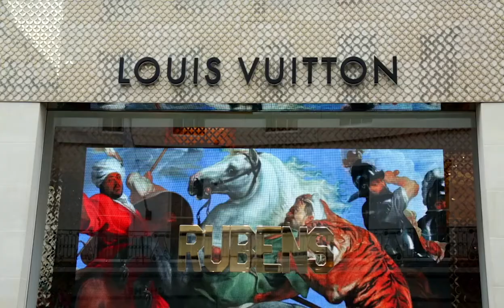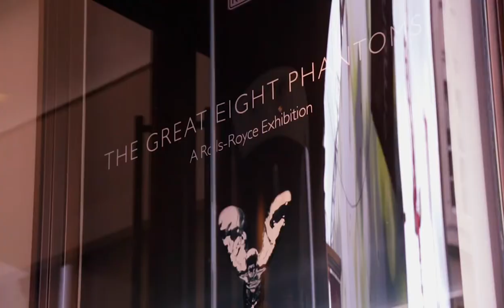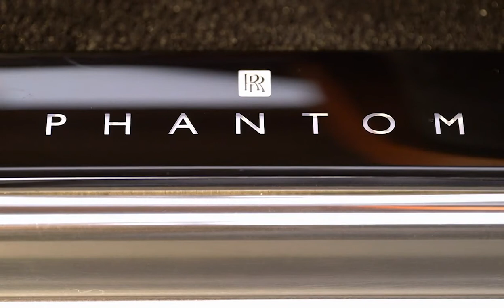2018 Rolls-Royce Phantom World Premiere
Preliminary specifications:
Engine - 6.75-litre, 12-cylinder (V12) twin-turbo petrol
Max output - 563 bhp (420 kW) at 5,000 rpm